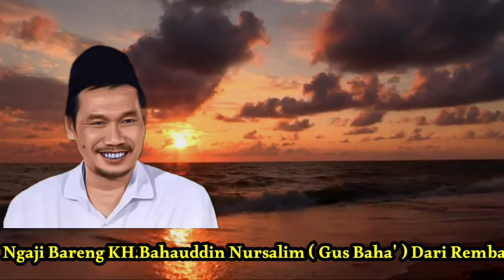NGAJI BERSAMA GUS BAHA' MEMPERINGATI MAULID NABI MUHAMMAD SAW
Ngaji bareng Gus baha